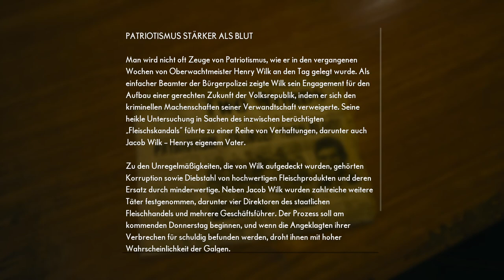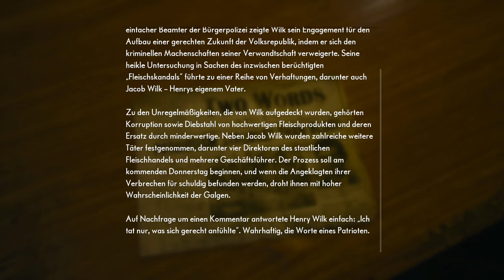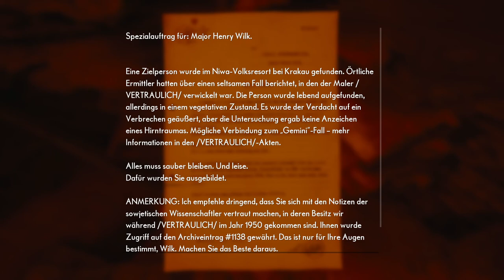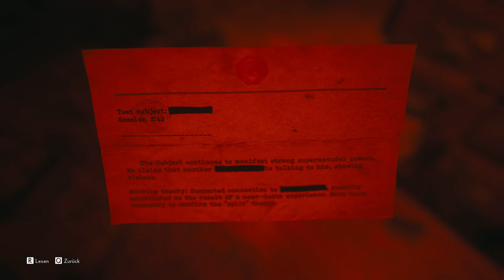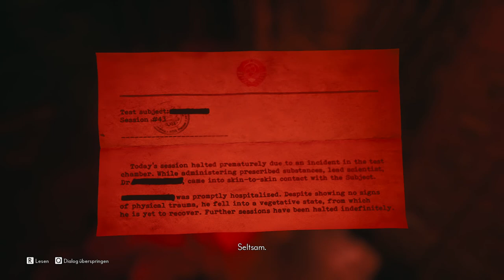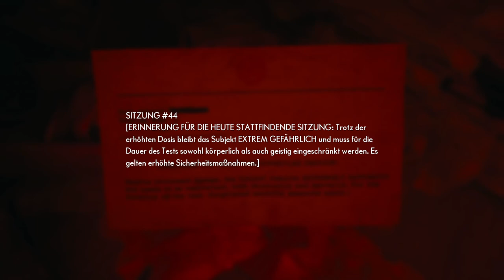The Medium 👹 #012 - Henry Wilk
Marianne erfährt in einer weiteren Vision von Thomas mehr über sein Schicksal und ihre gemeinsame Verknüpfung. Thomas wurde in der Vergangenheit von einem Geheimagenten namens Henry Wilk aufgrund seiner Fähigkeiten gefoltert.